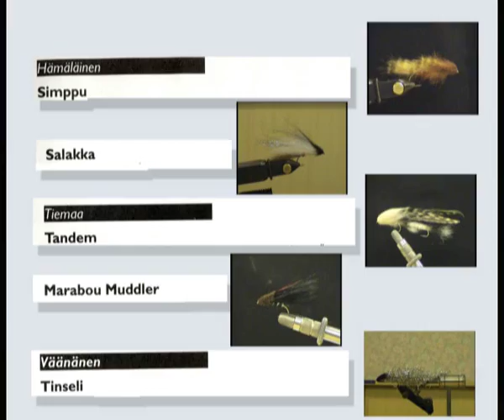str a salakka